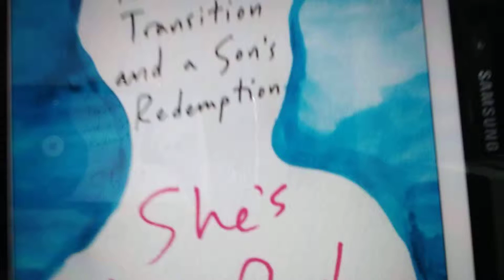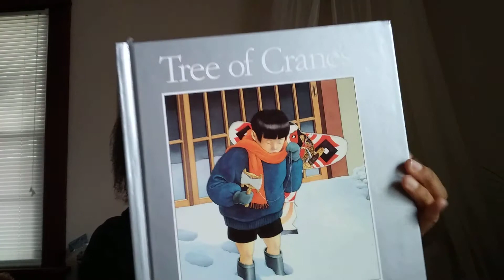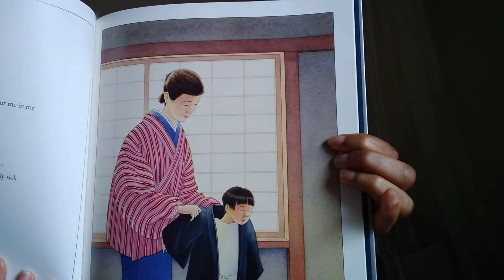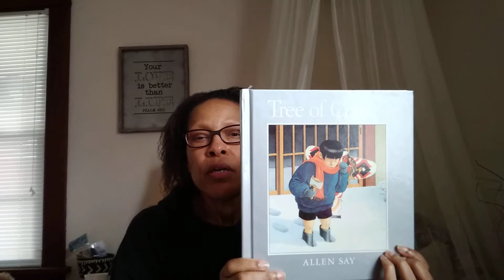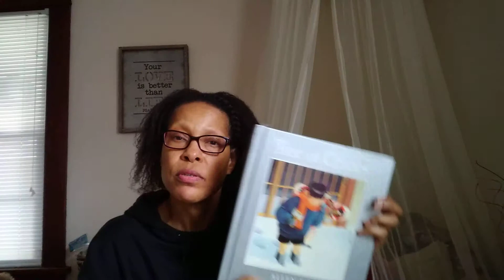Netgalley & Scholastic Books reviews 📚 Also a little bookchat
I'm really late publishing this.  My life has been...it's been a journey for sure. Lots of disappointments.  Anyhoo, hi BookTube!  Welcome to or back to my channel.  It's kind of all over (I think) but I think you may like it.  As I've said before, I'll probably re-read this book and then perhaps, my review of it will change.